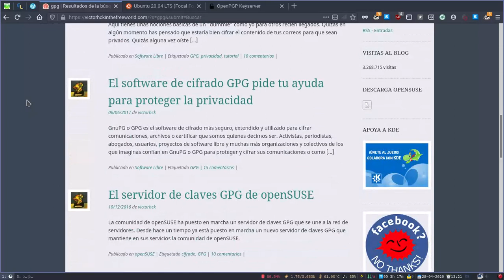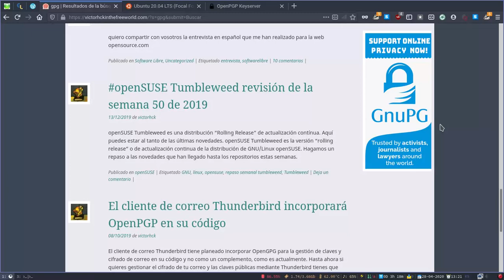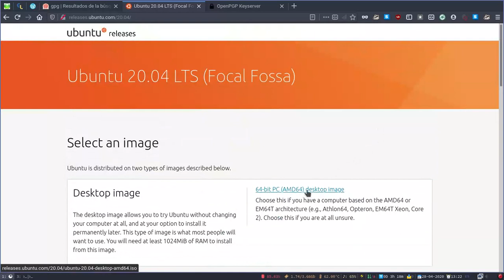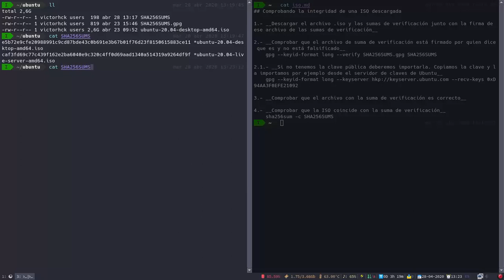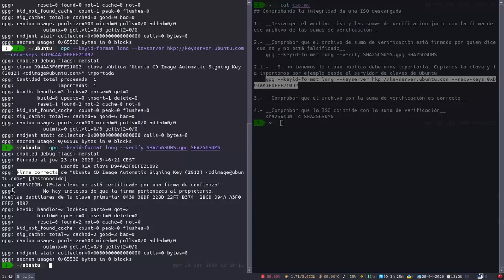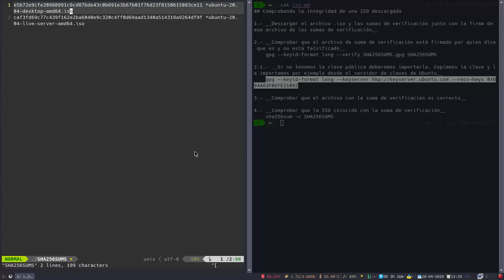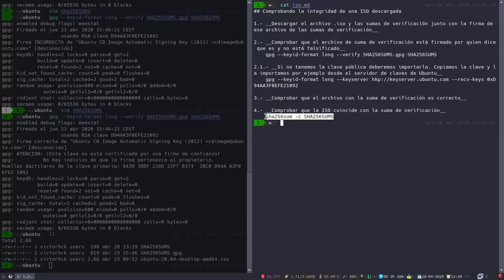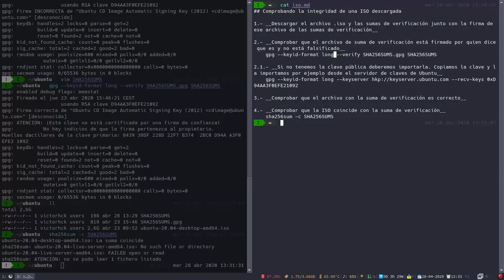Comprobando la integridad de la ISO de Ubuntu Focal Fossa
Veremos cómo comprobar que la ISO que hemos descargado de una distribución de GNU/Linux es legítima y que no ha sufrido errores durante el proceso de descarga.